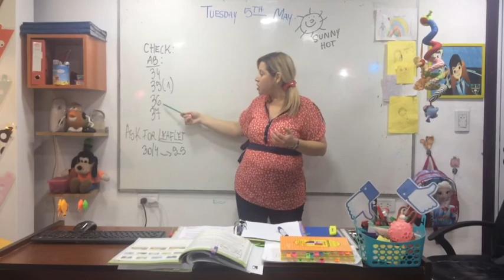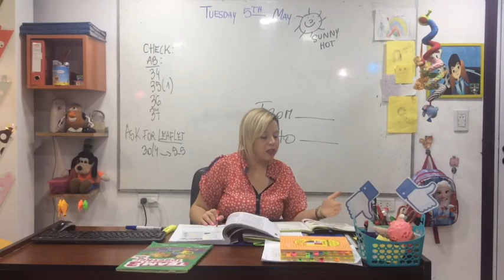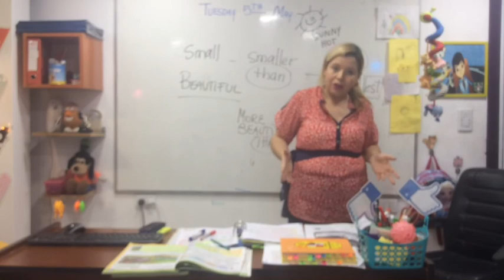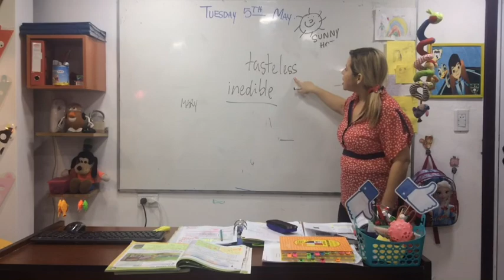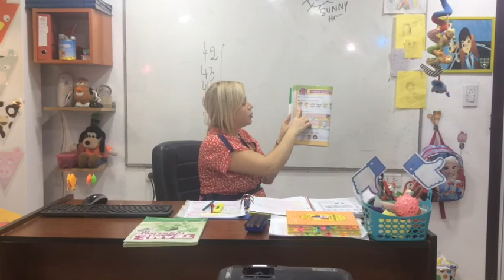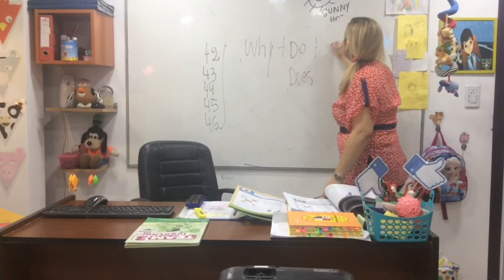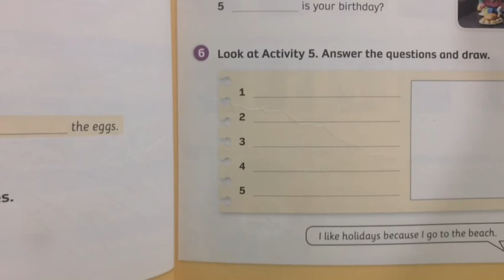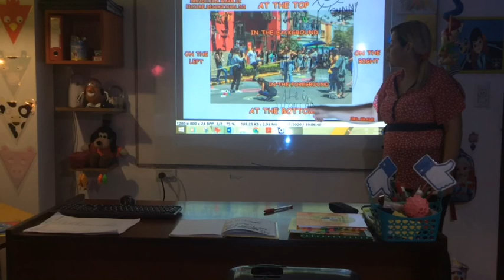VIDEO CLASE 05-05-20 3RD GRADE